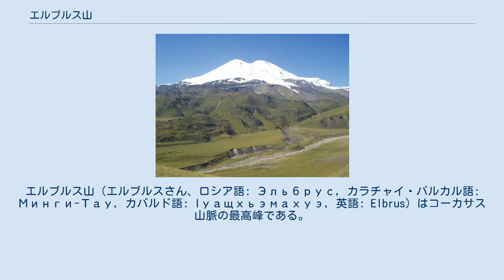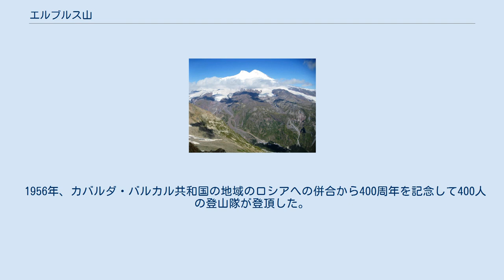エルブルス山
カバルダ・バルカル共和国
エルブルス山（エルブルスさん、ロシア語: Эльбрус, カラチャイ・バルカル語: Минги-Тау, カバルド語: Iуащхьэмахуэ, 英語: Elbrus）はコーカサス山脈の最高峰である。
標高は5,642メートルで、ヨーロッパの最高峰でもある（地理的には大コーカサス山脈がヨーロッパとアジアの境界とされる）ほか、ロシア連邦自体の最高峰でもある。
大コーカサス山脈のすぐ北側を走るボコボイ山脈に連なる。
エリブルス山とも。
 ロシア連邦に属するカバルダ・バルカル共和国の南部に位置し、キスロヴォツクから南西に65キロメートル。
ジョージアとの国境から北に約12キロメートル。
多くの氷河があり、それらはバクサン川やクバン川などの源流となっている。
 2つの頂上のうち、東峰（5,621メートル）は、1829年7月10日（ユリウス暦）にロシア軍・科学調査隊のガイドとして、カラチャイ人のキラル・ハシロフが初登頂した。
西峰（5,642メートル）には、1874年にF. クロフォード・グローヴが率いるイギリスの探検隊が登頂した。
西峰と東峰は約3キロメートル離れている。
 ソビエト連邦で登山は非常に人気のあるスポーツとなり、多くの登山者が現れた。
1936年にはコムソモールが遭難する事故があった。
 第二次世界大戦中の1942年、ブラウ作戦により南下してきたドイツ軍のA軍集団指揮下の山岳部隊が登頂した。
登山の際、ソ連軍の山岳部隊と交戦する。
ブラウ作戦の目標と関係のないこの登頂事業にヒトラーは激怒し、A軍集団司令官ヴィルヘルム・リスト元帥の解任の一因ともなる。
ドイツ軍は1942年末にはこの地域から撤退した。
山頂に残っていたドイツ国旗は、ソ連軍の山岳部隊が撤去する。
 1956年、カバルダ・バルカル共和国の地域のロシアへの併合から400周年を記念して400人の登山隊が登頂した。
 1959年から1976年にかけて、3,900メートルの地点までロープウェイがつくられた。
また、4,100メートルの地点には登山者のための宿泊施設もある。
夏季には、この登頂路を通って1日に100人を超える登山者が登頂を試みることも珍しくない。